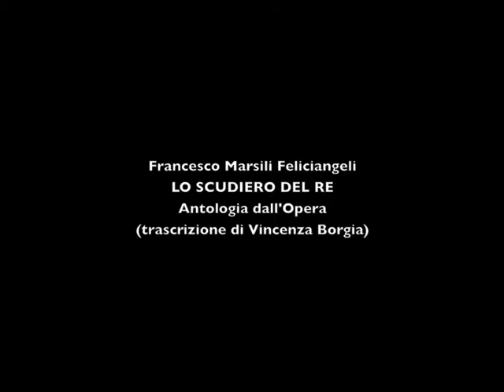Francesco Marsili Feliciangeli LO SCUDIERO DEL RE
Francesco Marsili Feliciangeli (Franco Marsili)
LO SCUDIERO DEL RE
Antologia dall'Opera
(trascrizione di Vincenzo Borgia)

BANDA DELLA GUARDIA DI FINANZA

Milano, Teatro alla Scala, 25 aprile 1986 (4)